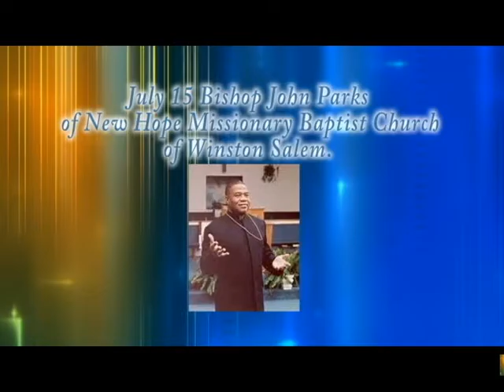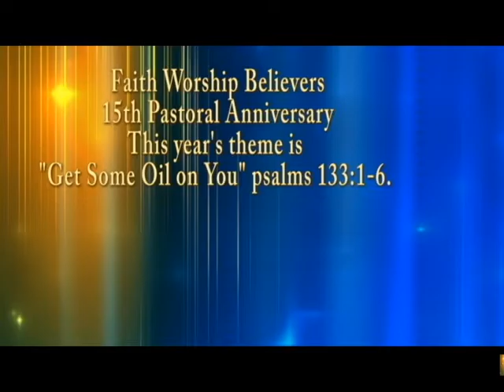15 year annivary final 2